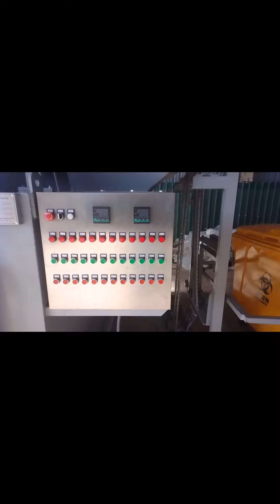FURNACE INSTALLATION PART 2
just for my memories here in brunei ‼️
wa ra gud‼️ easy ra gud‼️